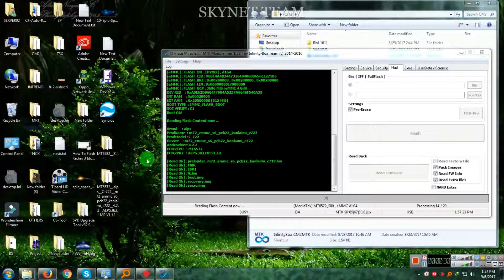MT6572_NAND_5STAR__F10__5STAR__4.4.2__ALPS.KK1.MP7.V1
Device Brand   : 5STAR
Device Model   : 5STAR
Device CPU     : MT6572
Device IntName : F10
Device Version : 4.4.2
Device Compile : 7/28/2016 5:28:05 AM
Device Project : ALPS.KK1.MP7.V1
Device ExtInfo : F10
 Reading Flash Content now ...

[Read Ok] : preloader_yuanda72_cwet_lca.bin
[Read Ok] : lk.bin
[Read Ok] : boot.img
[Read Ok] : recovery.img
[Read Ok] : secro.img
[Read Ok] : logo.bin
[Read Ok] : system.img
[Read Ok] : cache.img
[Read Ok] : usrdata.img

[ScatCFG] : MT6572 / V1.1.1 / yuanda72_cwet_lca / NAND
FW Size : 302 MiB

Brand     : 5STAR
ProdName  : F10
ProdModel : F10
Device    : 5STAR
AndroidVer: 4.4.2
MTKxCPU   : MT6572
MTKxPRJ   : ALPS.KK1.MP7.V1

Android Info saved